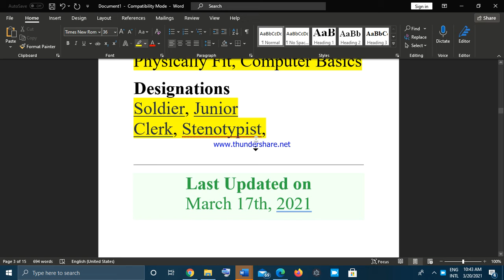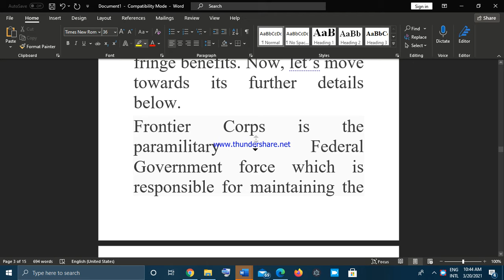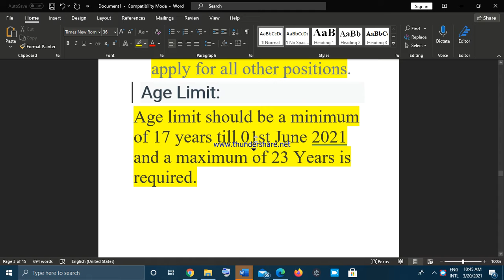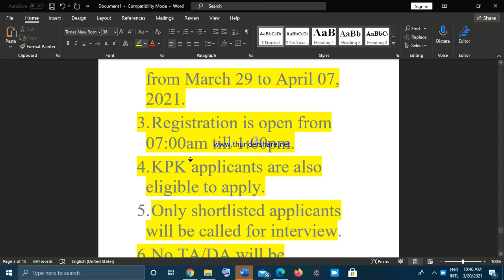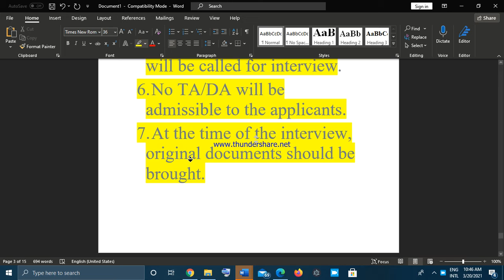Frontier Corps FC KPK Jobs 2021 for General Duty Soldier Advertisement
Frontier Corps,

 Hashtnagri, Peshawar, Khyber Pakhtunkhwa,

 500 Vacancy ,
      Peshawar, Abbottabad, DI Khan, Hangu, Kohat, Lakki Marwat, Malakand, Mansehra, Swabi, Swat,
Availability PERMANENT,
Experience 0 - 1 years required.,
Region KPK,
Education Intermediate, Matric, Middle,
Registration Date: March 29 to April 07, 2021.,

Address: Relevant FC Recruitment Center.,